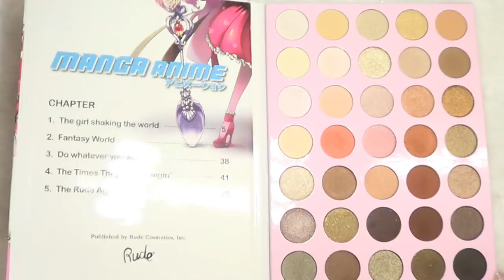Izumi Sena from Ensemble Stars | Tutorial: Anime Eye Makeup 264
“ All right, you're in my way~ You're in my way as well~ ”

If you ever did a re-creation using my tutorial, please share with me!

■ ᴍᴜsɪᴄ
FIRST SNOW
By
Kristoffer Modig